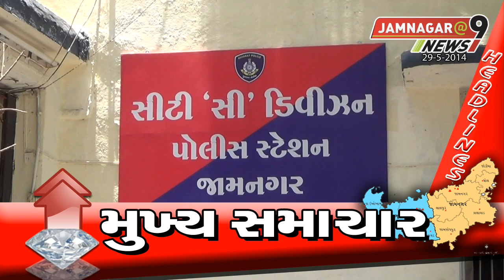29th May 2014 Part-1 Jamnagar@9 News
29th May 2014 Part-1 Jamnagar@9 News